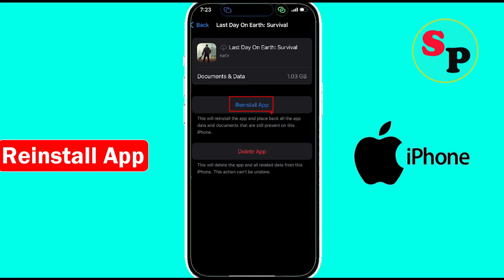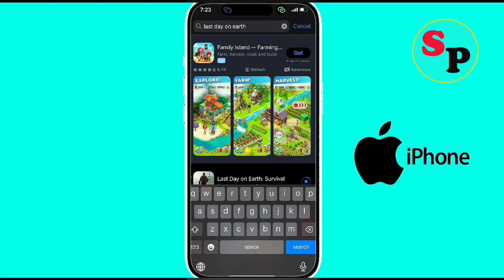Fix Last Day on Earth App Keeps Crashing Problem on iPhone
In this video tutorial i am going to show you how to Fix Last Day on Earth Keeps Crashing Problem on iPhone | Last Day on Earth Crash issue on Ios.

Fix Last Day on Earth App Keeps Crashing issue
Fix Last Day on Earth Can't Open issue
Fix Last Day on Earth Crash issue
Fix Last Day on Earth Keeps Stopping problem
Solve Last Day on Earth not working problem